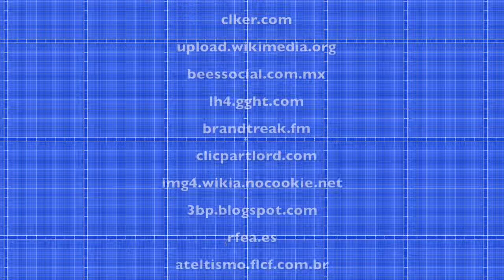¿CÓMO CORRER 400M Y 400M CON VALLAS? ATLETISMO | DEPORTES PARA DOM Y ES POR TVUDLAP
Hay deportes que conocemos y dominamos o eso creemos. En estas cápsulas conocerás las reglas, inicios y manera de practicar de manera correcta diferentes disciplinas deportivas, No todo es tan fácil como parece, por eso so te lo explicamos de la manera más divertida.
Dom y es temporada 1 capitulo 1